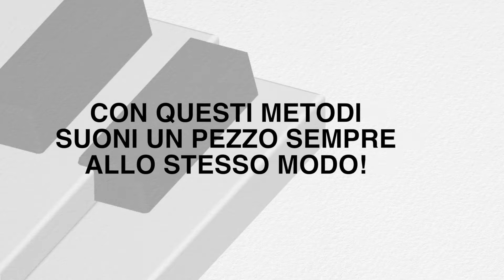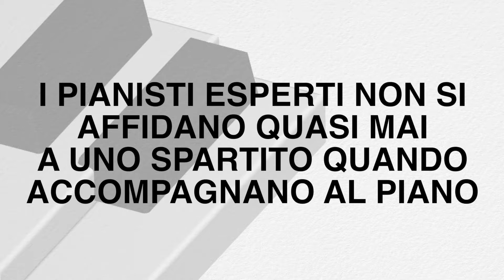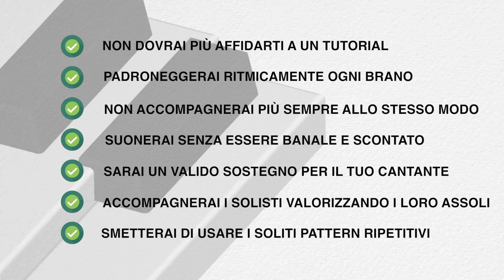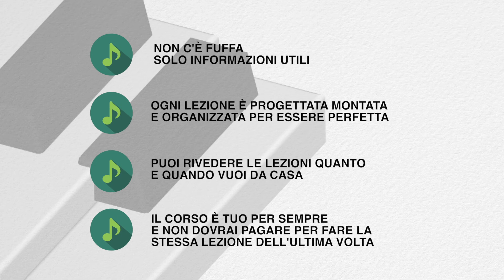Accompagnare Al Pianoforte - Corso Online - Piano Segreto